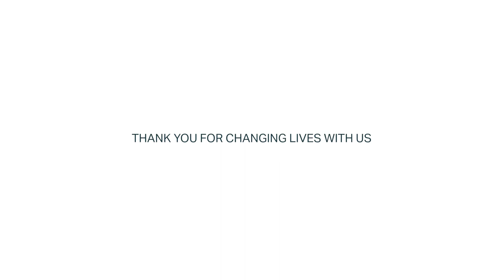How Great Thou Art (Arr. Dan Forrest) | Weimar University Chamber Singers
Weimar University Chamber Singers perform "How Great Thou Art" at Granite Bay Hilltop SDA Church.

For more wonderful music, Weimar Chamber Singers released their latest EP album on all streaming music platforms so you can enjoy their music anytime and anywhere.